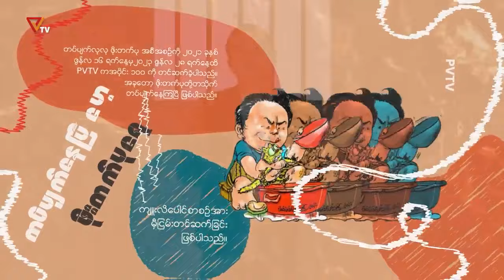PVTV - တပ်ပျက်သွားပြီ ဖိုးတက်ပုရေ အပိုင်း ၁၈